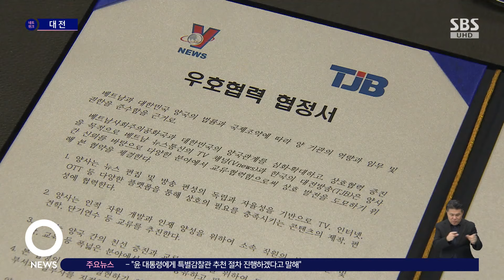'대전-하노이' 가교 맺었다…"분야별 교류 기대" / SBS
〈앵커〉

TJB는 지난해 베트남 국영방송인 V-NEWS와 업무 협약을 맺고 뉴스와 프로그램을 공유하며 긴밀한 협력 관계를 이어가고 있습니다. 양 방송사는 한 발 더 나가 한국과 베트남 지방 정부 간의 교류를 촉진하기 위한 가교 역할을 맡기로 합의했습니다.

조혜원 기자입니다.

〈기자〉

1945년 초대 베트남 정부 수립과 함께 개국한 V-NEWS.

전 세계 30여 개국에 지사를 두고 베트남 전역에 24시간 뉴스 방영을 비롯해 다양한 프로그램을 송출하는 국영 방송사입니다.

지난해 10월, TJB와 V-NEWS는 업무 협약을 통해 뉴스와 프로그램을 교환 방송하고 인적 교류를 이어왔습니다.

이번에는 지역 공헌 차원에서 각자 방송권역인 대전시와 하노이시 간 교류 협력 기반을 조성하기로 했습니다.

베트남 수도이자 국제수도인 하노이가 가진 장점과 대한민국 과학 수도로 불리는 대전시와의 교류 협력에 일정 역할을 담당하는 내용의 합의서를 체결한 겁니다.

사전 협의에서 하노이시 측은 우선, 문화 예술과 스포츠 분야에서 상호 교차 방문을 실현하고 이후 더 진전된 관계 맺기를 희망했습니다.

[응우옌 티엔 투앗/베트남 V-NEWS 대표이사 : (하노이시 측은) 하노이시와 대전에서도 경제, 무역, 문화, 스포츠 이런 다양한 분야에서도 협력 가능성이 높다고 생각을 합니다. 그래서 문화 분야에서 시작하면 좀 더 빨리 협력이 이루어지지 않을까 하는 생각이 듭니다.]

하노이시는 특히, 공대생과 연구원 등의 인적교류로 미래 인재 양성을 기대했으며, 대전시는 하노이와의 협력을 통해 해외 진출이 확대되길 기대하고 있습니다.

양 방송사는 이번 합의서를 토대로 문화와 스포츠 등의 행사가 두 도시를 오가며 개최되면 진행과 홍보, 방송 등을 통해 교류 협력에 한 축을 담당할 예정입니다.

[이광축/TJB 대표이사 : 하노이시와 대전시 간에 큰 의미 있는 협정을 맺을 수 있는 어떤 그런 계기가 되지 않겠나라는 생각을 하고요. 그 첫 번째 의미로써 먼저 문화예술 분야에서 하노이시와 대전시 간 뭔가 교류가 있지 않을까.]

내년 상반기 친선 교류를 시작으로 대전시와 하노이시의 공동 번영을 위한 협력 사업이 활발하게 이어질 전망입니다.

(영상취재 : 윤상훈 TJB)

TJB 조혜원